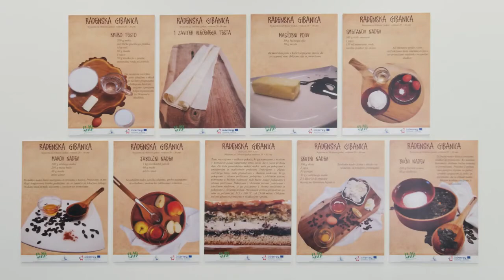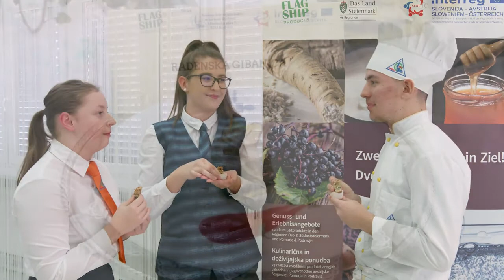Festival naj bo Radenska gibanica